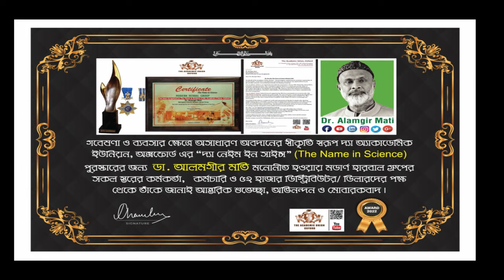ব্রেস্ট টিউমার ও ব্রেস্ট ক্যান্সার হলে কি খাবেন আর খাবেন না l Dr. Alamgir Mati l Health Tips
মোবাইলঃ ০১৯১-১৩৮-৬৬১৭
বিনা ভিজিটে চিকিৎসা নিন।
ডা.মুকুল-০১৭১২৫৬১৬৭৯
ডা.হানিফ-০১৭১৫২২৯৩৪৭
ডা.আসমা-০১৬৮১৩৫৫০৮৬
ডা.জুয়েল-০১৭১৬৫৬৪১০১